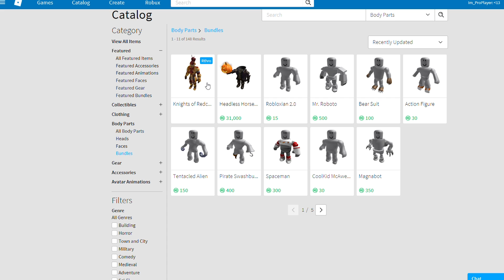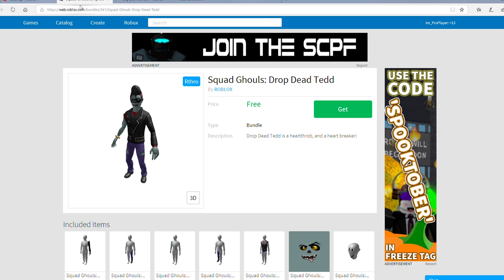HOW TO GET ANTHRO IN ROBLOX JAILBREAK! (Rthro)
1.)